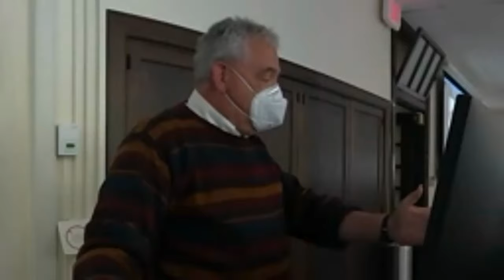Sen. Tom Harkin visits UI School of Social Work